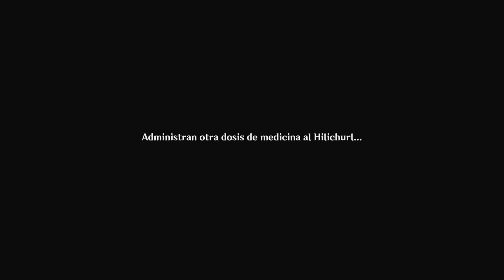Los MISTERIOS DESPUES de CARIBERTO ⚡💧GENSHIN IMPACT 3.5 🔥❄ (2023)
✅Despues de terminar la mision de arconte de Cariberto, hay mas preguntas que respuestas, asi que mirate este video para saber todo sobre estos misterios.

0️⃣ Intro e Informacion - 00:00
1️⃣ Dainsleif y Kaeya se encuentran, pero es decepcionante  -  00:58
2️⃣ Clotario todavía está lleno de misterios.  - 02:58
3️⃣ ¿Cómo se ven los Hilichurls debajo de la máscara?  - 05:24
4️⃣ ¿Qué pasó con Caribert en Genshin Impact ?  - 06:44
5️⃣ ¿Quién era la voz dentro de ese cristal envuelto en cadenas? - 07:30
6️⃣  ¿Por qué Dainsleif sigue manteniendo al Viajero en la oscuridad? - 08:54
7️⃣ Final - 10:08

🧒🏼 Que tal FAMILIA!! Me llamo "karma" y hago Gameplays divertidos Y MUCHO MAS... XD os invito a que os unais a nuestra "Familia", esto se sale de Madreee!!

/UCnsrqkWfKCQWh0jTL9vV6vA

"Este video es mi aportación para participar en el evento de guías de estrategia de HoYoLAB. Este es el enlace de la publicación